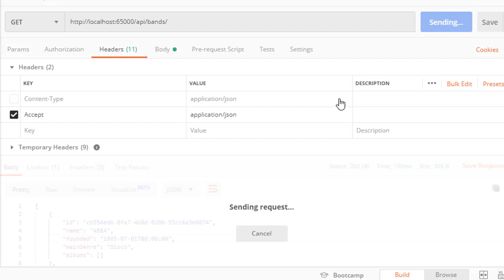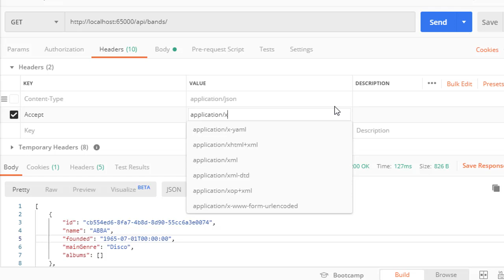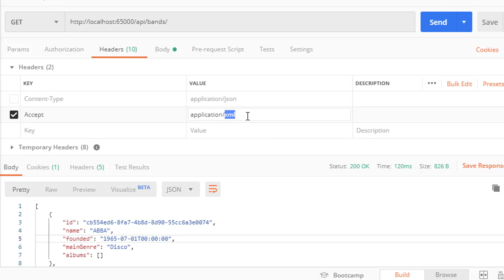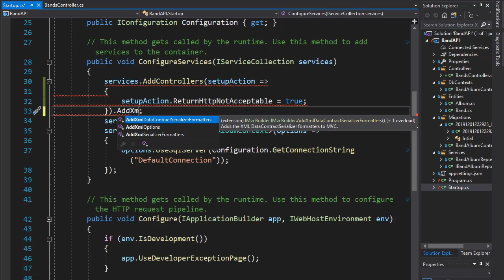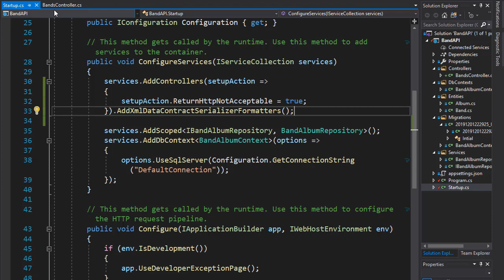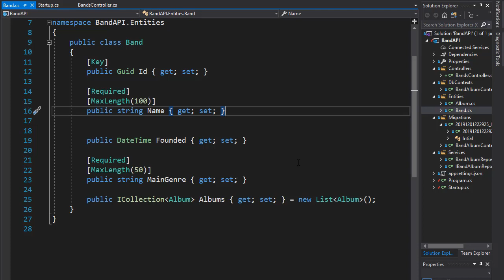RESTful API with ASP.NET Core 3.0 - 24/50 - Adding Support for XML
What will we build?
Simple answer is CRUD API that uses GET, POST, PUT, PATCH, and DELETE verbs to manipulate the resources for music Bands and the Bands Albums. However we’ll do so much more than that! We will also let our API to filter and sort resources; apply pagination to limit the number of resources per page; implement Data Shaping to allow the user specify which properties should be returned and which ones can be ignored; we’ll let the user to create a collection of resources with a single API request; support Json and XML; add Upserting, which is creating a new resource with update, if the resource doesn’t yet exists, and we’ll implementing it both for PUT and PATCH verbs; we’ll implement input validation, both with IValidatable Object and we’ll also create a Custom Validation Attribute; we’ll have a close look at status codes and make sure they adhere to REST principles; we’ll use OPTIONS and HEAD verbs and explore how and why to use them; and we’ll add custom headers to our responses. Of course, we will work heavily with Entities and Data Transfer Objects (DTO). And all of that will be implemented via Repository Pattern.